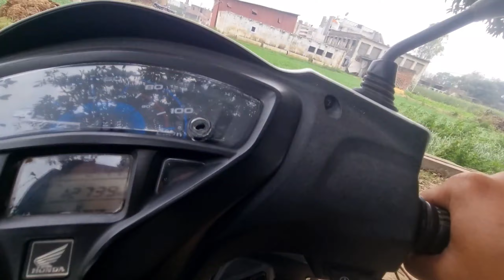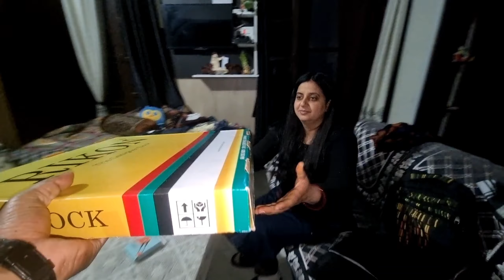Wife ka Marriage Gift aa gya 😍